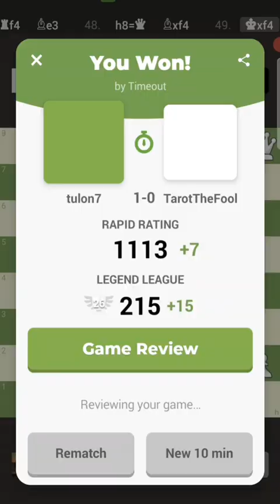chess game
chess game at @mochicakult